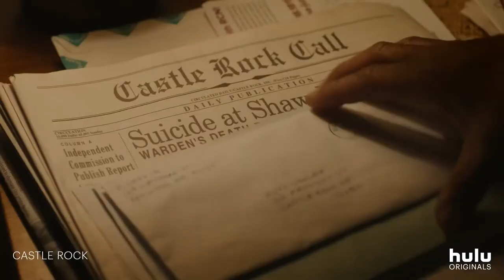Castle Rock Teaser 2 Official Super Bowl Trailer | Hulu Original | The Ruby Tuesday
Also, below are a few more reviews for your wonderful eye-balls.

Welcome to The Ruby Tuesday.